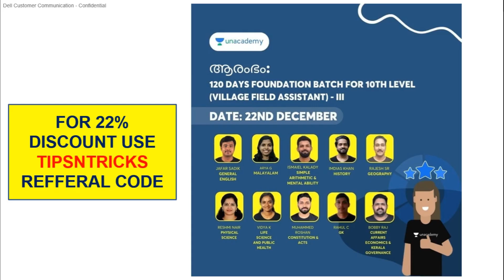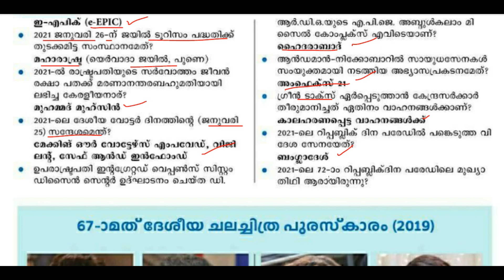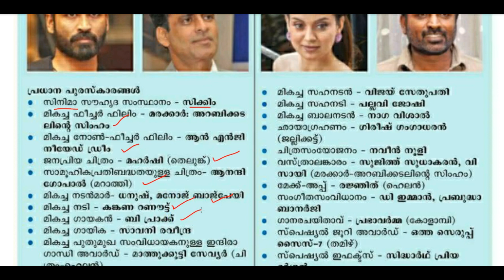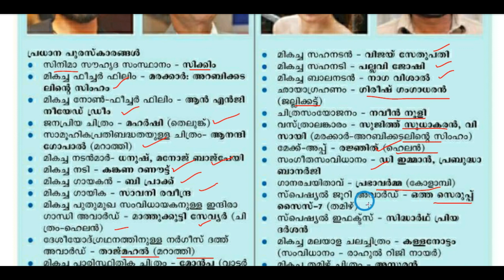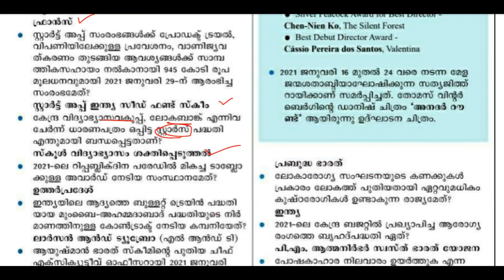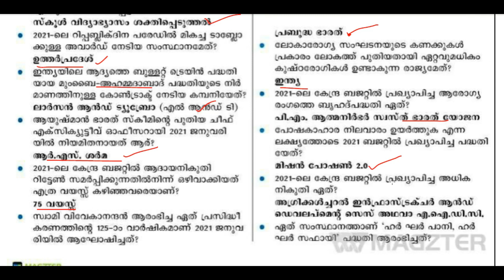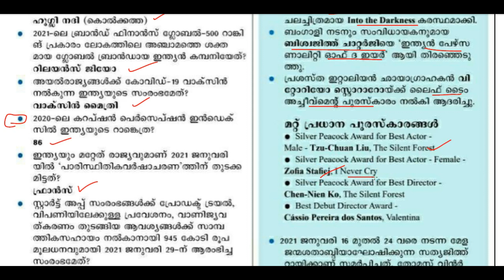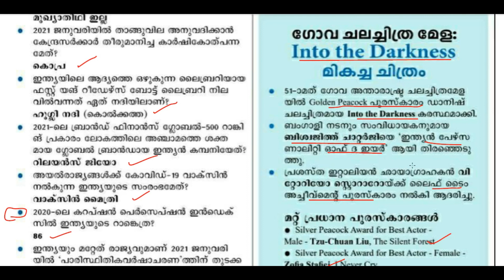KERALA PSC - IMPORTANT CURRENT AFFAIRS 2021 | TIPS N TRICKS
Batch Courses:

ആരംഭം: 120 Days Foundation Batch for 10th level exams ( LDC,LGS &Village Field Assistant Exams)-III - (Dec 22nd)

ജേതാവ്:A 120 day complete batch for LP/UP Exam(Dec 23rd)

HSA ഉദ്യോഗാർത്ഥികൾക്ക് ഈ കോഴ്സിൽ ജോയിൻ ചെയ്യാം (December 9th)
Common Topics for HSA

10th ലെവൽ Mains(LDC/LGS), Degree level Prelims, Secratariat level, HSA, K-TET പരീക്ഷകളുടെ സിലബസ് പൂർണമായി കവർ ചെയ്യുന്ന കോഴ്സുകൾ Unacademy Plus subscription-ലൂടെ ലഭിക്കുന്നതാണ്!

Unacademy Plus subscription benefits:
1. Learn from your favourite teachers
2. Dedicated DOUBT sessions
3. One Subscription, Unlimited Access
4. Real-time interaction with Teachers
5. You can ask doubts in the live class
6. Download the videos & watch offline